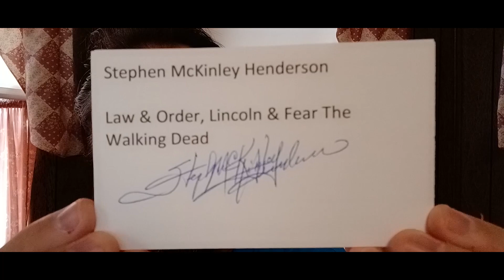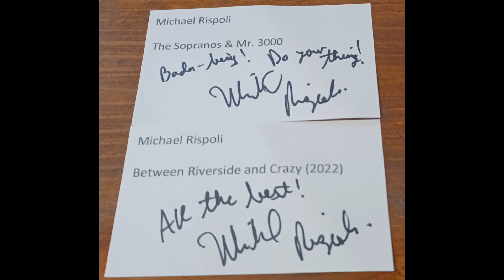Celebrity autograph returns. 2 returns. Part 12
Showing off the celebrity autograph returns. 2 returns. Part 12